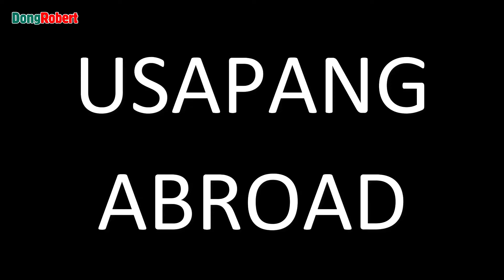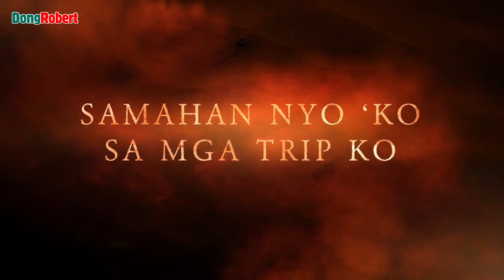Abroad | Dongrobert TV